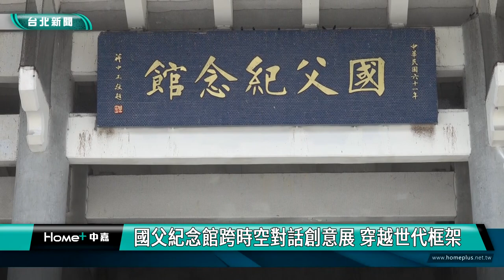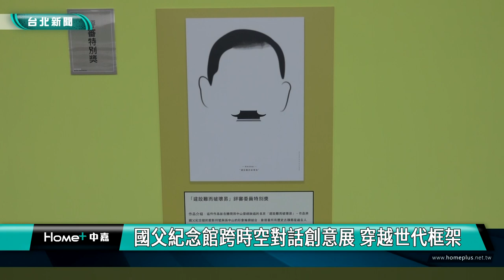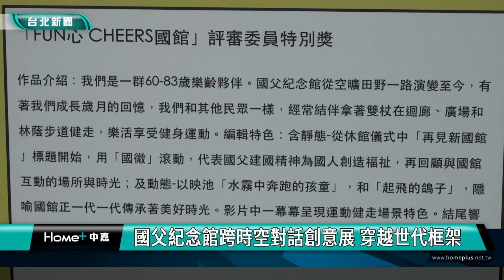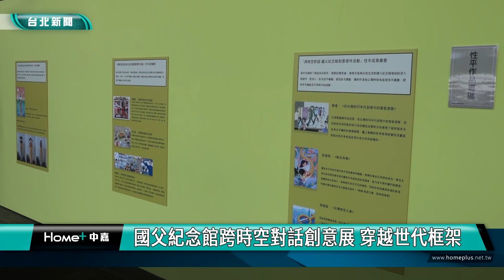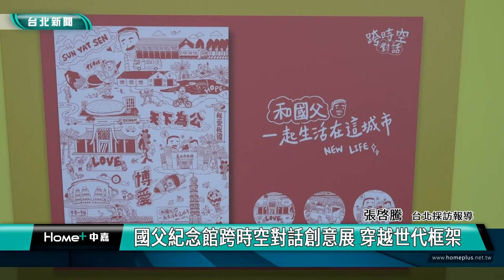AI 創作|國父紀念館 展覽|回憶 未來|動畫 影音|孫學 館藏|2024 中嘉新聞|國父紀念館跨時空對話創意展 穿越世代框架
民國116年方可整修完成 國父紀念館辦跨時空對話創意展 作品多元豐富

你記憶中的國父紀念館是什麼樣子?未來又該如何呈現?國父紀念館首度舉辦跨時空對話創意徵件活動,吸引ˋ有創意,現在就透過鏡頭帶你一起到展場穿越時空與國父對話.

透過動畫，製作團隊將與家人朋友共同經歷的珍貴回憶逐一呈現，拿下了創意大獎，這是由國父紀念館首次舉辦的「跨時空對話」創意徵件活動，希望在內部整修休館的期間，邀請全民參與發揮創意，展現對國父紀念館未來的想像，也分享生活記憶中的國父紀念館。

這次徵集活動共吸引了167件作品參賽，創作者最小11歲，最年長已經82歲，經過評選共有28件作品獲獎，其中這兩幅作品讓評審印象深刻。

另外由一群經常在國父紀念館健走運動的銀髮族所拍攝剪輯的影片也獲得評審肯定，直說這就是跨時空對話徵件活動的目的。

獲得評審委員特別獎的飛熊fun心協會也分享他們製作這部影片的用意。

除了推動公共藝術計畫，正在進行工程整修的國父紀念館方面服務也不停歇，包括園區不定期舉辦市集、展演以及與各大專院校合作的孫學研究，典藏巡迴展更將在八、九月啟動。

跨時空對話創意展從即日起在國父紀念館正門迴廊展出到5/31為止，除了得獎作品外還規劃展出八件性平作品專區，歡迎民眾到現場感受不同時代下國父紀念館所展現的文化風貌。